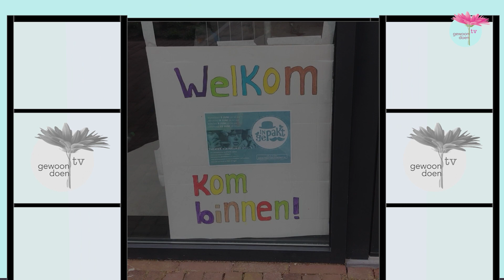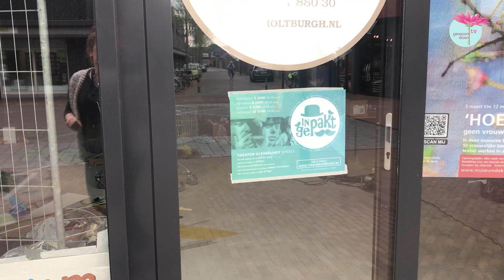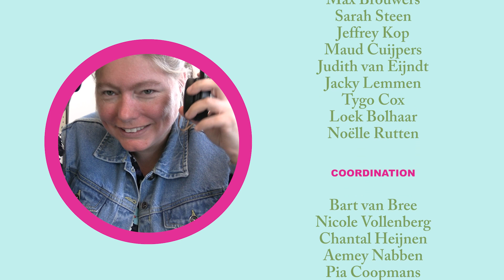Gewoon Doen TV - aflevering 271